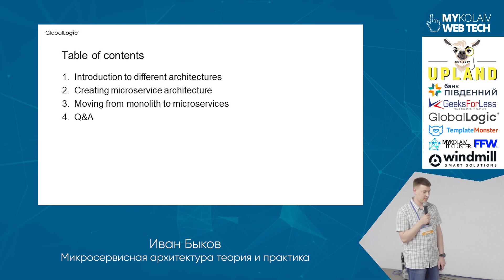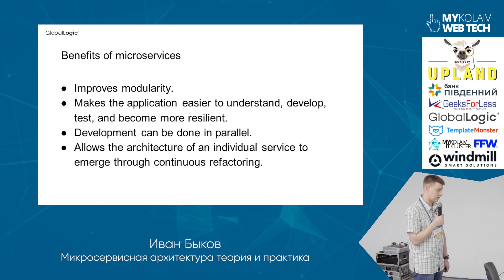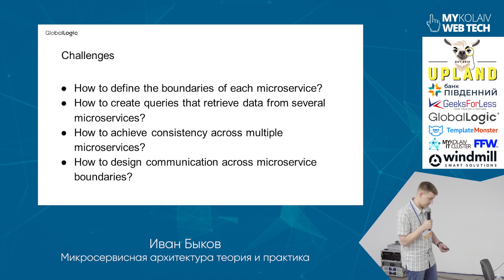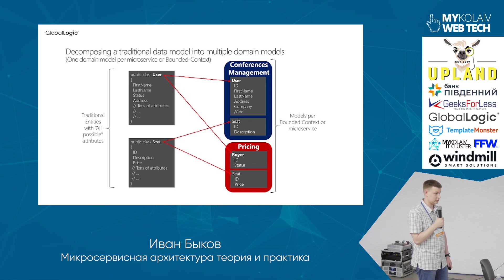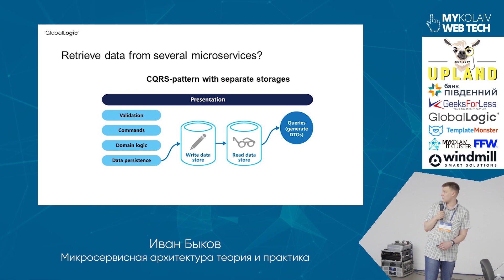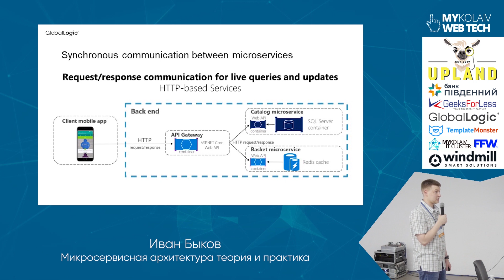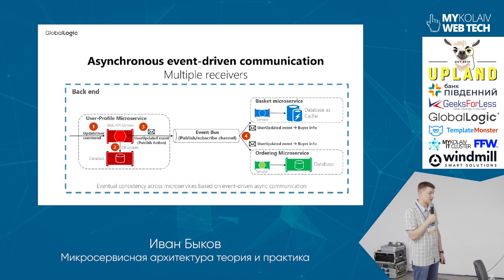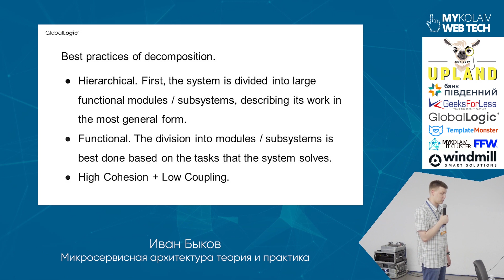"Микросервисная архитектура теория и практика" - Иван Быков (Backend)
Доклад Ивана Быкова на конференции MyWebTech 2019 в потоке Backend на тему "Микросервисная архитектура теория и практика".